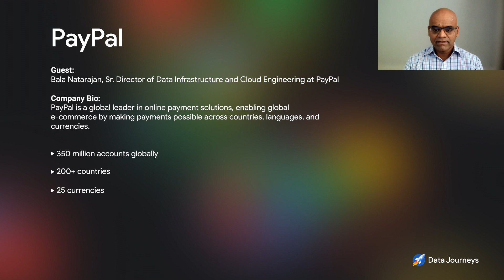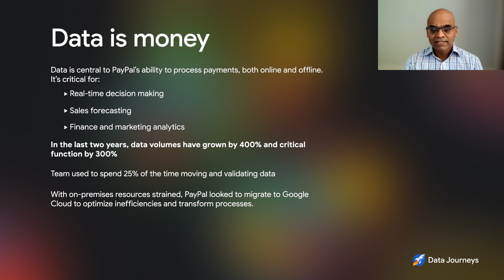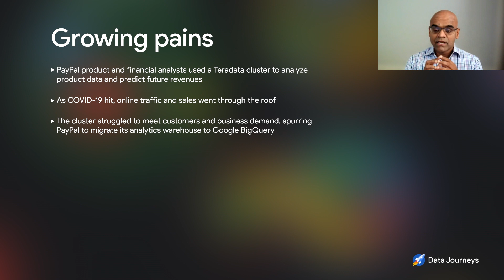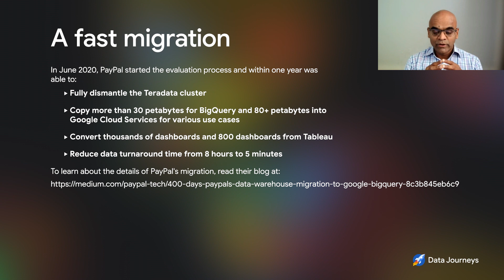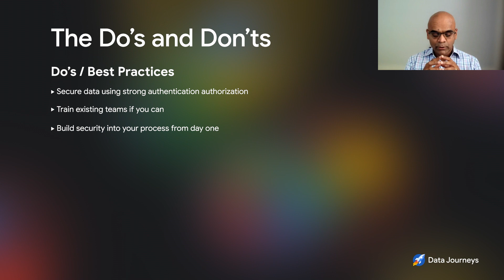Episode 22: How PayPal kept ahead of rising digital commerce demands by moving to Google Cloud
Paypal's data volume grew 400% in the past two years—due, in part, to a surge in online purchasing with the pandemic. When their existing data clusters struggled to keep up with the strain, Sr. Director of Data Infrastructure and Cloud Engineering Bala Natarajan started looking for new solutions. In just a year, his team has moved their data cluster to Google Cloud. Learn about the process, plus Natarajan's top tips for migration, in this episode of Data Journeys.